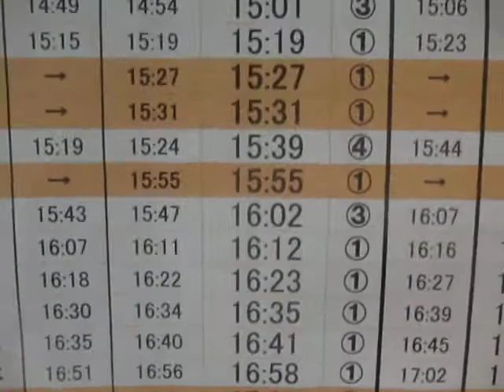第63回諏訪湖花火大会臨時時刻表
みどり湖駅にて　第63回諏訪湖花火大会臨時時刻表